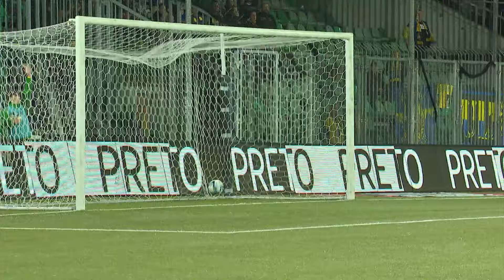Hlasuj za Gól mesiaca október 2023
Vyberte si  najkrajší gól Niké ligy za mesiac október a hlasujte zaň. Víťaz dostane unikátnu, ručne robenú trofej a bude mať možnosť podporiť nádejné športové talenty grantom vo výške 5-tisíc eur z Fondu pre budúcnosť športu Niké. Naprázdno však neobídu ani hlasujúci. Troch z vás odmení spoločnosť Niké, generálny partner ankety, 100-eurovou poukážkou v podobe nikov.

NOMINOVANÍ:

Dávid ĎURIŠ (MŠK Žilina)
Marek KUZMA (FK Železiarne Podbrezová)
Adrian ZELJKOVIČ (FC Spartak Trnava)
Lucas LOVAT (ŠK Slovan Bratislava)
Yhoan ANDZOUANA (FC DAC 1904 Dunajská Streda)